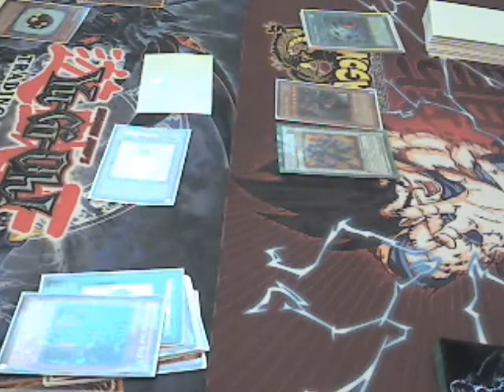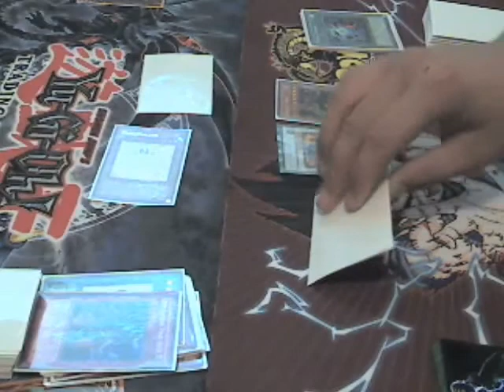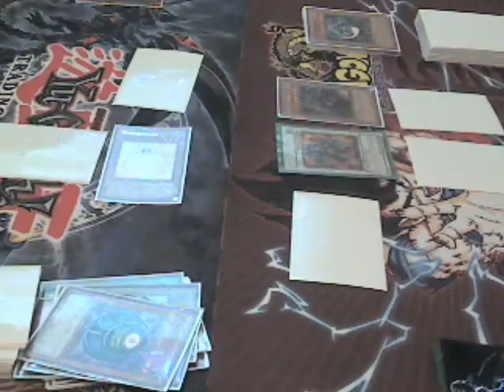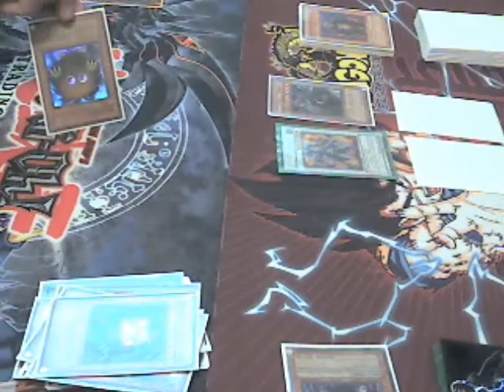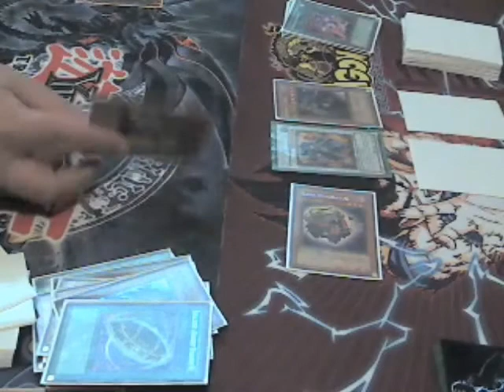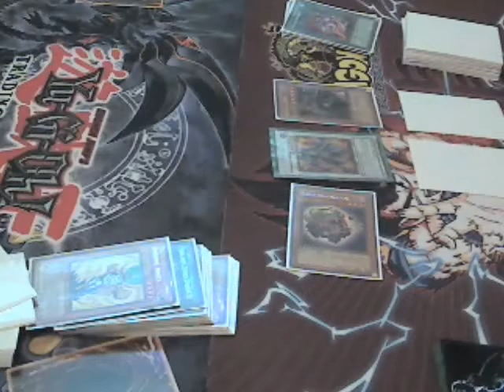Yugioh Duel 19: Monarchs vs. Sky Scourge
Here's duel 1 of a match between my Monarchs vs. tton's Sky Scourge deck.